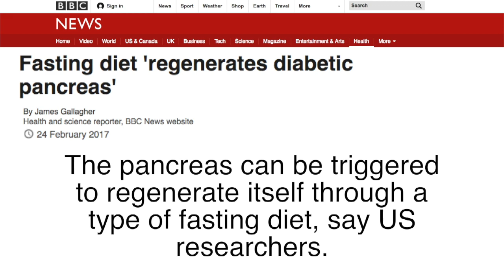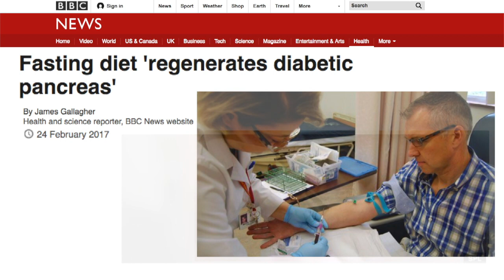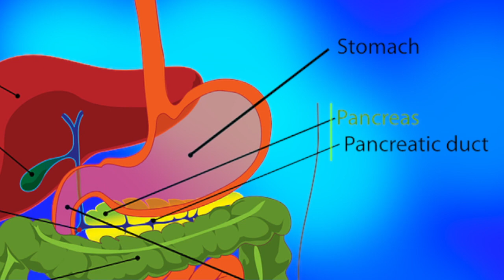TW Webcast: Could Fasting Cure Diabetes?